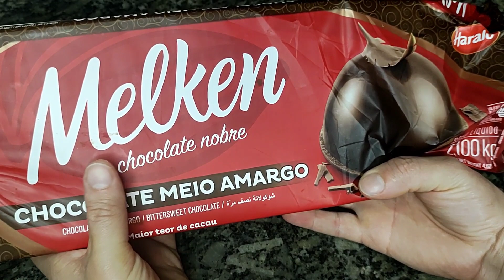RECHEIO DE SUFLAIR/ RECHEIO PARA BOLOS E SOBREMESAS.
hoje a receita é de um recheio bem fácil porém super deliciosa. Esse recheio vc pode usar em vários preparos, como, bolos de cortes, bolos de potes e várias sobremesas.

receita para lucrar 🤑👇
JÁ VIU A RECEITA DE BOLOS DE 500 GRAMAS 😱

🔻400 gramas de chocolate nobre meio amargo
🔻300 gramas de creme de leite
🔻200 gramas de doce de leite
🔻30 gramas de emulsificante

no vídeo tem mais informações sobre as medidas